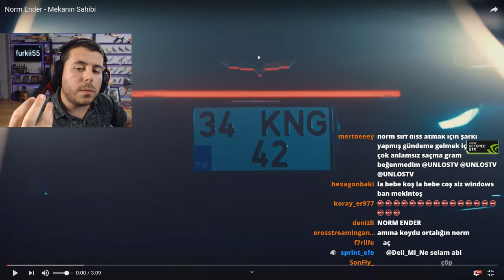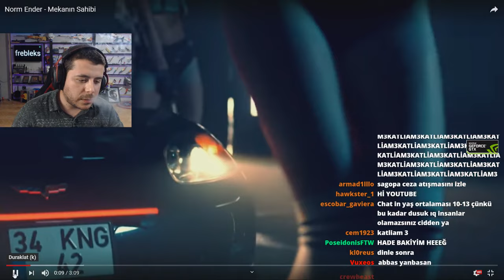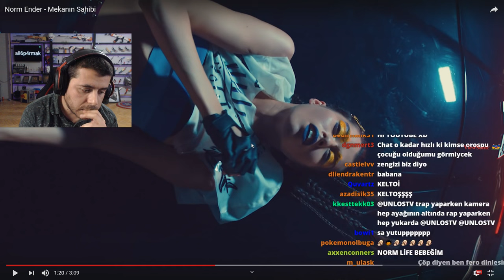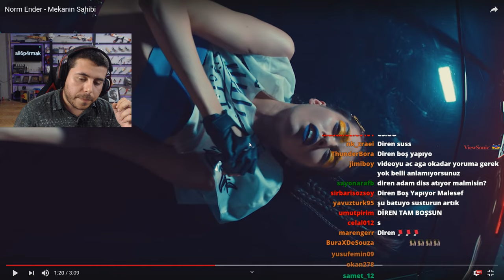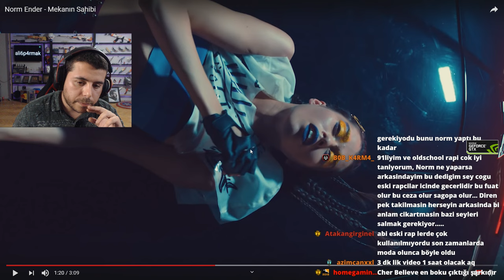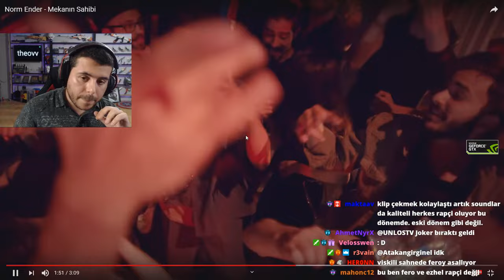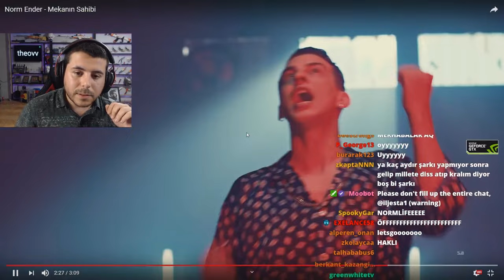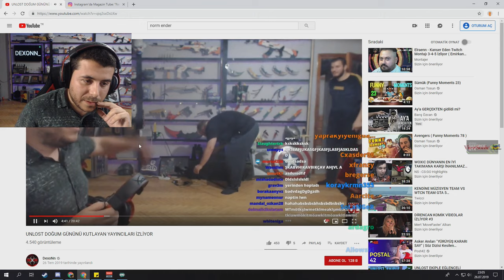UNLOST NORM ENDER MEKANIN SAHİBİ İZLİYOR